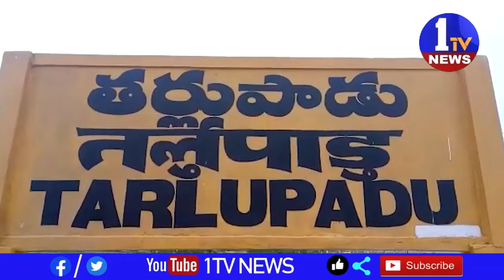గాలి కాలుష్యం తో సతమతమవుతున్న తర్లుపాడు గ్రామ ప్రజలు